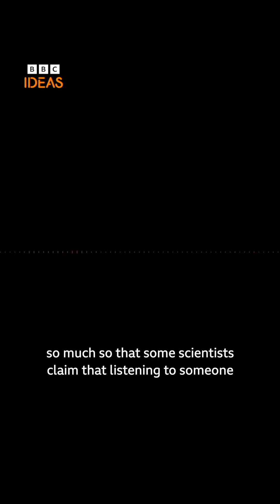Why our EARS are amazing!